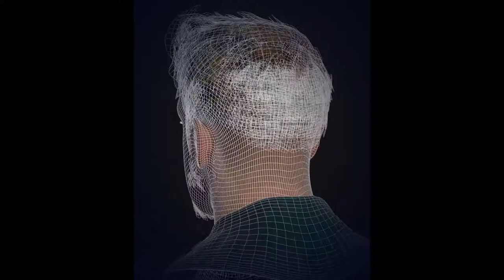Lloyd Isgrove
Realtime 3D Model of Lloyd Isgrove